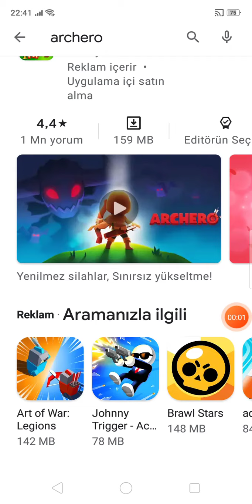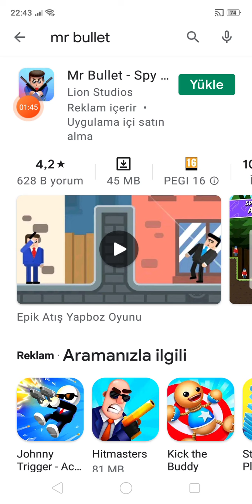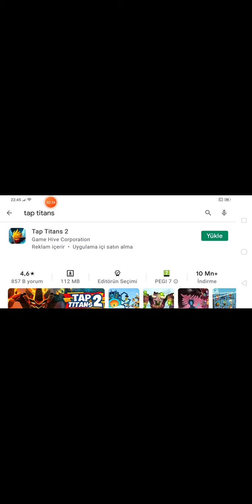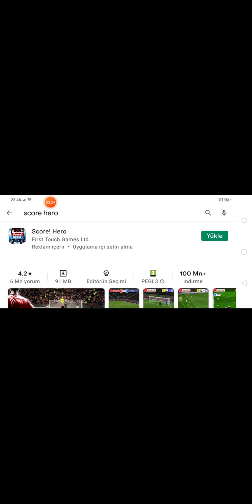evdeyken oynanacak oyunlar